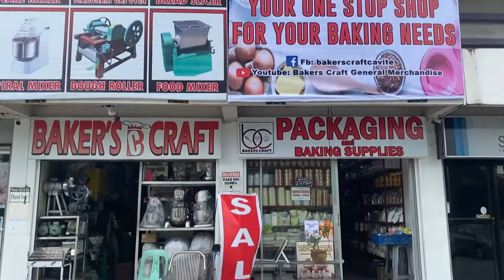SPECIAL GAS OVEN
Customize Gas Oven
3 layer
Inner dimension: 33” x 66”
Tray size: 16x22”
Tray per layer: 6pcs
Total tray capacity: 18pcs
Stainless Door
Price: 85,000

"BAKER'S CRAFT"
food machine and bakery equipment's
-DIRECT FABRICATOR
-DIRECT MANUFACTURER
-DIRECT IMPORTER of food machine
-BAKING INGREDIENTS
-PACKAGING SUPPLIES

CAVITE: Address:
#7 Amethyst bldg. Aguinaldo Hi-way, Brgy. Sampaloc 1, Dasmarinas Cavite,

FACEBOOK PAGE: Bakers Craft General Merchandise

PRICE ARE SUBJECT TO CHARGE WITHOUT PRIOR NOTICE.

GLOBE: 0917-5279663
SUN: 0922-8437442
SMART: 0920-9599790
Operating schedule:
MONDAY TO SATURDAY
8:00am - 5:00pm
(12nn to 1pm BREAK TIME)